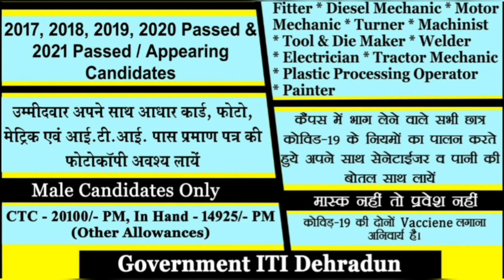सुज़ुकी मोटर्स गुजरात प्लान्ट के लिए कैम्पस प्लेसमेंट 8 मार्च 2022|ITI PASS OUT ONLY |SALARY =20100